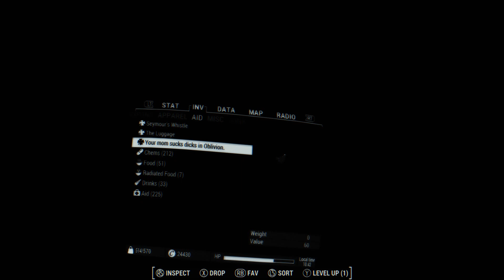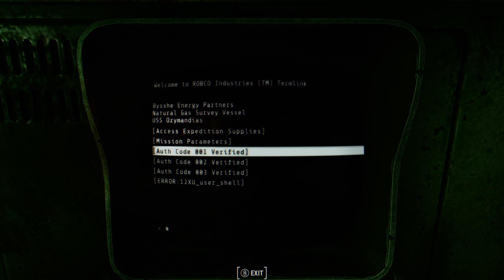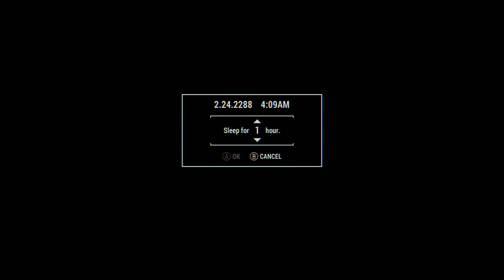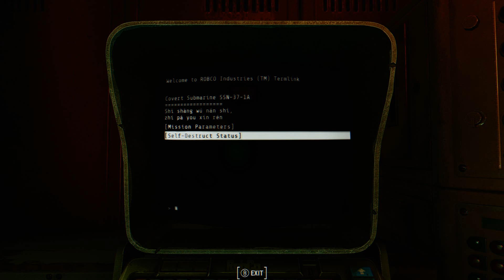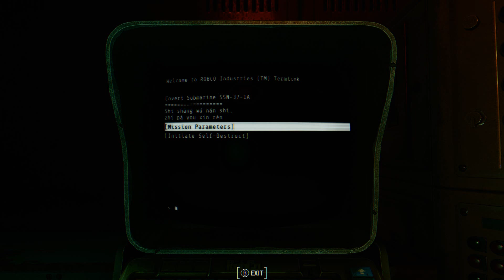Fallout 4 2023 - Part 08 - Point Lookout Coastal Cave and Ozymandias and the submarine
I recorded the conversation with the brain again because there was a bug which muted the player voice. Thanx, Todd, you're the best, 16 times the details, it just works.

After that, I got my reward for entering three muck holes, talked with Desmond and detonated the submarine. I left the safari cave and Herzog mine for another video.
The swamp folk are hard to kill if you're not a fan of overpowered weapons. But if a game doesn't hurt you, it isn't worth to play.